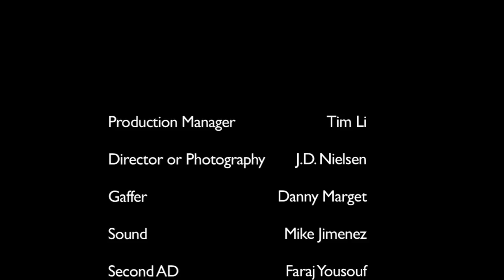The Widower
The Widower is a short horror / Thriller film about a young man whose past haunts him. Literally!

A short Film by by Mustafa Eshanzada and Murad Amayreh. It was premiered at Ultra Star Cinemas in the spring of 2010 in theaters but is now open for public viewing. This short horror film and has been sent to dozens of film festivals across the country.

The Widower was a FINALIST in the 2010 Universal Studios Horror Nights FIlm Contest, chosen by renowned Horror Film Director, Rob Zombie.

Starring: Jacob Kuenz, Nadine Orona, Dawoud Waziri, Myra Shallan and Yusra Nashnoush
Directed by: Mustafa Eshanzada & Murad Aldin
Screenplay By: Mustafa Eshanzada
Produced By:Murad Aldin
Original Score by: Adam Fazel
Director of Photography: JD Nielsen
Lighting: Danny Marget
Sound: Mike Jimenez
Production Manager: Tim Li
Second AD: Faraj Yousouf
Assistant Sound: Amgad Ellaboudy
Make Up: Starlet Luna & Art Alamilla
Production Assistant: Tarick Rockn
Thanks to: Manifest One Studios & Roya Eshanzada